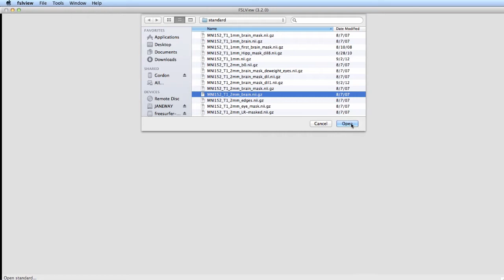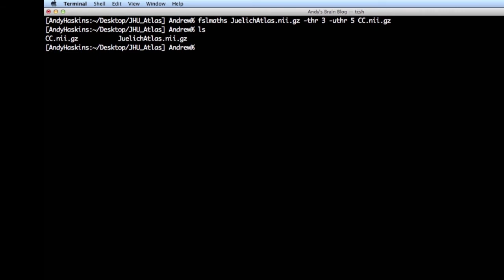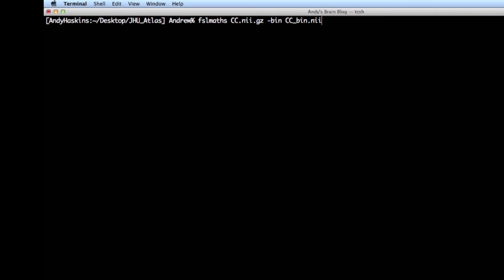FSL Creating Masks from JHU Atlas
How to create masks from a non-probablistic map in FSL, such as the JHU Atlas.